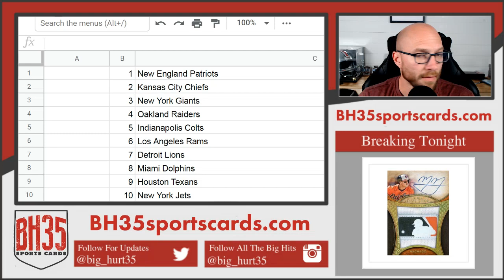Mini Filler for 2019 Panini Limited 7 Box Break #2